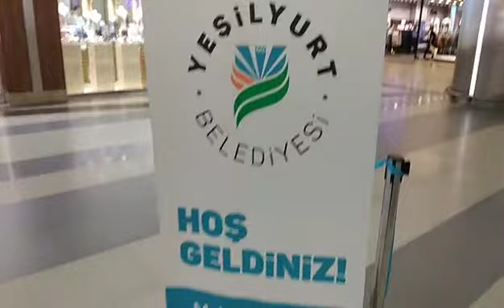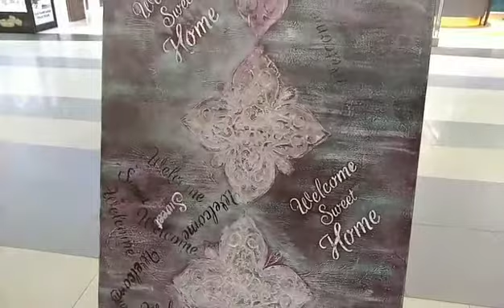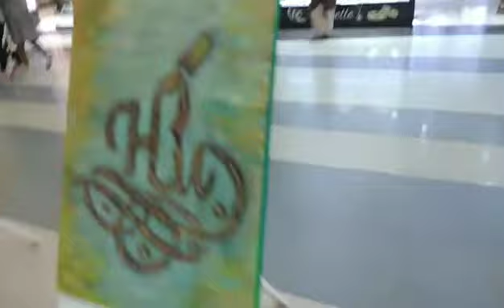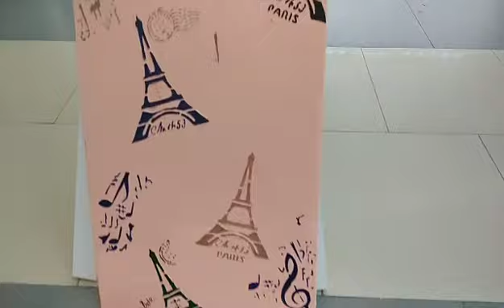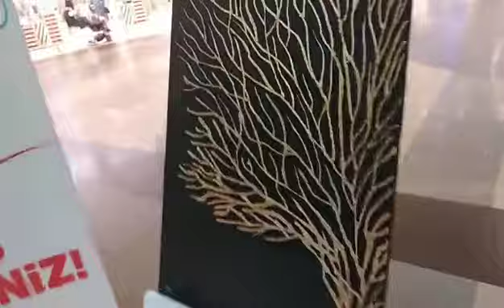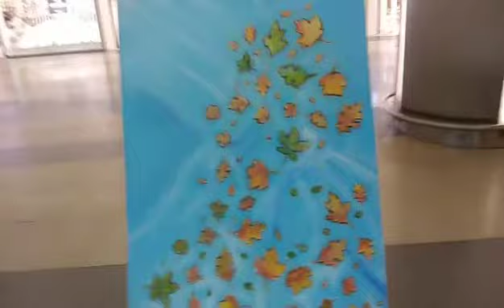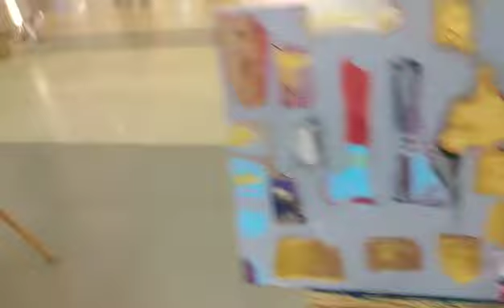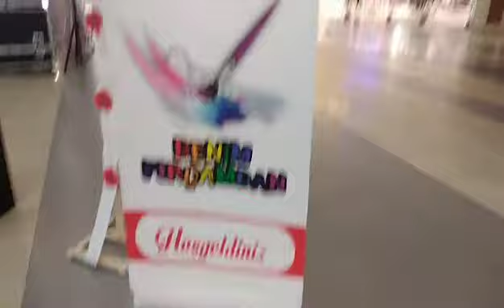BENİM FIRÇAMDAN RESİM SERGİSİ